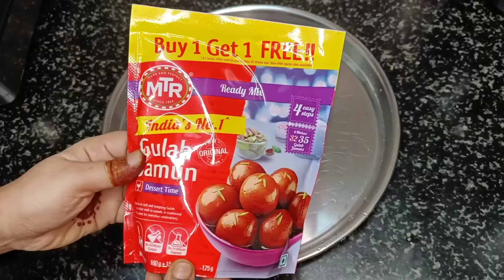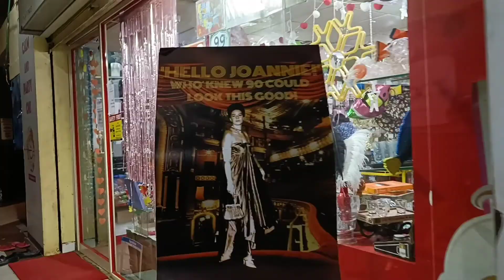Dawat-E-Khas | Mahram Vlog | Rianaa Zannat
Hello friends welcome to my Chennal